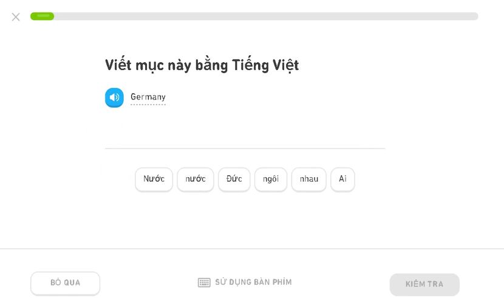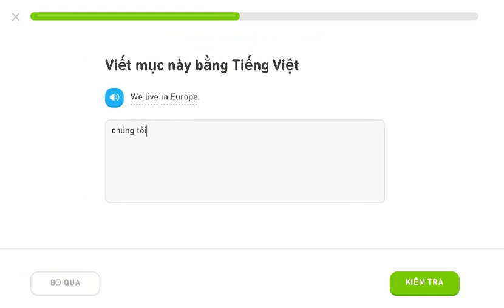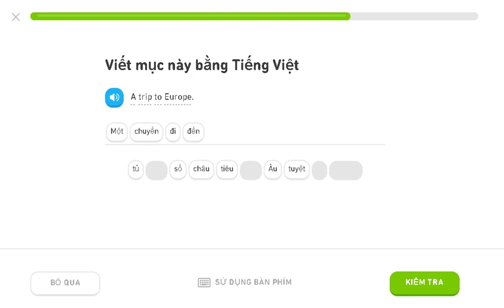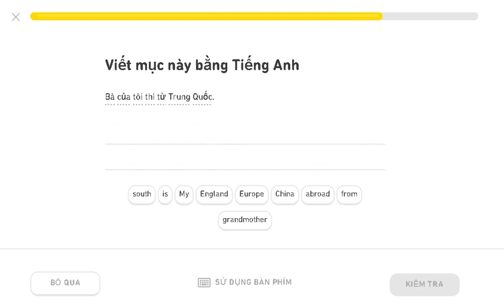Learning english duolingo 11/09/2019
learning english duolingo